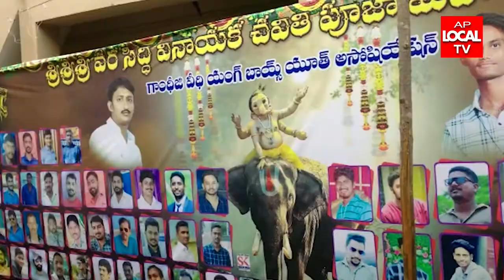61 వ వార్డ్ లో ఘనంగా వినాయక చవితి ఉత్సవాలు